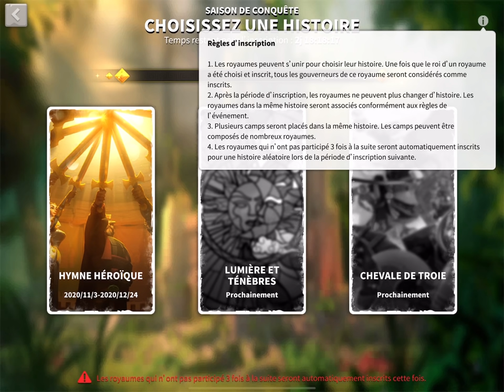TOUT SUR LE NOUVEAU KVK ! Rise of Kingdoms